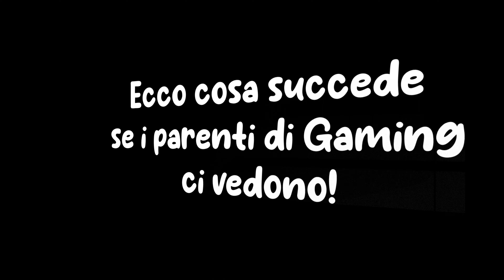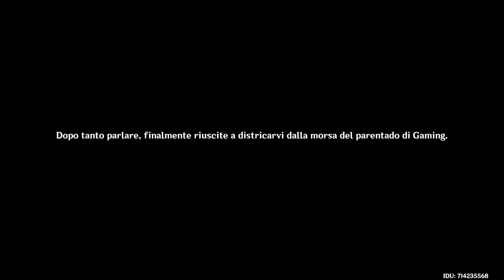Cosa succede se GAMING viene visto dai suoi parenti | Genshin Impact Festival delle Lanterne 4.4 ITA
Se volete sapere cosa succede ad essere beccati dai parenti di Gaming durante l'evento del Festival delle Lanterne (Lantern Rite) 4.4 ecco qui il video completo: nella prima parte, per contesto, vediamo come si svolge la scena seguendo le indicazioni di Gaming che ci chiederà di evitare di incontrare i suoi parenti. Dal minuto 03:11 invece, ecco come si svolge la scena nel caso in cui venissimo visti. Non cambia niente ai fini della storia e non ci sono obiettivi nascosti. L'evento e questa scena, in entrambi i casi, non sono ripetibili. Qui potrai sfogliare la più grande enciclopedia italiana sulle missioni di Genshin Impact, ecco un cuoricino per te che ti sei iscritto/a e stai supportando il progetto 💙
Se avete dubbi o domande lasciate un commento!
Ad astra abyssosque!

Unisciti alla community su Discord!